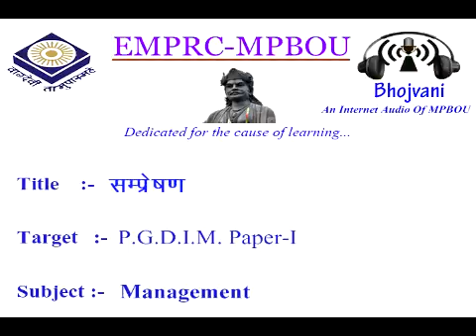A 297 H Sampreshan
Dr. Veena Dani
For Student of Madhya Pradesh Bhoj Open University ,Bhopal
PGDIM, , Paper-1st ,Management, Published By -EMPRC, MPBOU